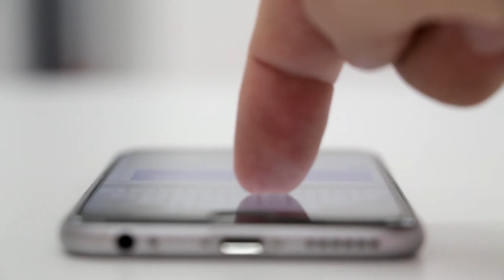Cine y teatro para el mes de enero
El Teatro Cervantes cuenta con una gran actividad durante esta última quincena del mes de diciembre, con gran variedad de actos y citas culturales. Actividad intensa con la que también se estrenará 2019 en este centro municipal. De hecho, el mes de enero contará con la proyección de un buen número de proyecciones cinematográficas tanto en el apartado de cine club como de cine más comercial. Además, la programación también le hará un hueco al teatro con la puesta en escena de un musical infantil tributo a ‘El Rey León’ y la actuación del Mago Oliver. Escuchamos a la concejala de cultura, Mª Jesús Zapata.